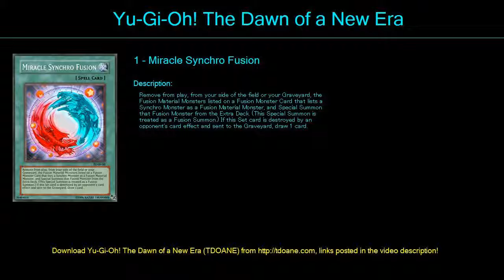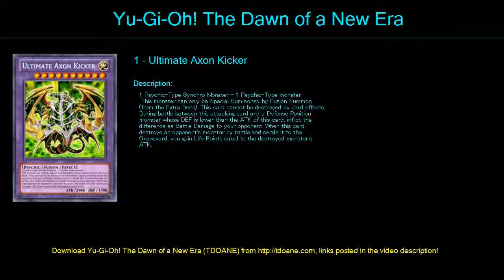Gusto Deck Profile April 2016